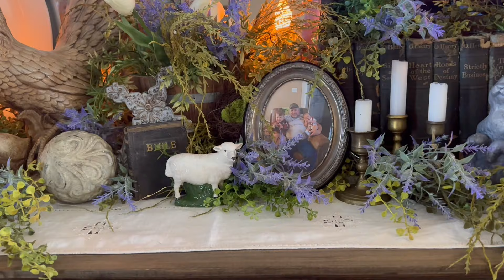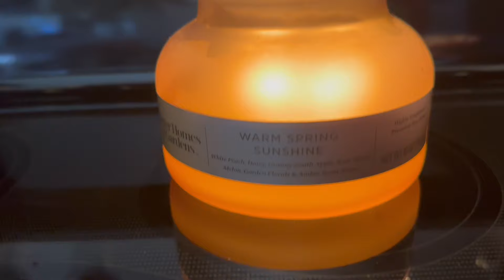2 EASY THRIFT FLIPS & “Softly” transitioning into Spring! 🌸🌿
Hey y’all! Today, I’m sharing 2 thrift flips. They are so easy too. 1 is perfect for Spring and one could be used to decorate for any season. I’ve styled it for Spring.

I’m also showing you how I’m “softly” transitioning some of my decor to Spring.

XOXO,
Donna

Antiques & More
10345 Auto Mall Pkwy, D'Iberville, MS 39540